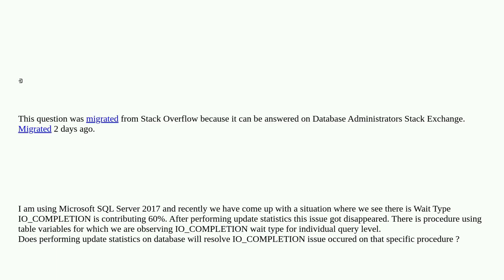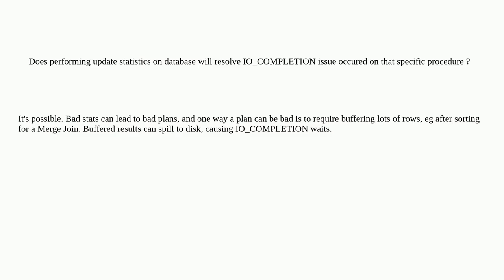Will update statistics fix wait type IO_COMPLETION issue in Microsoft SQL Server?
A special thanks goes out to the community

  query-performance sql-server-2017